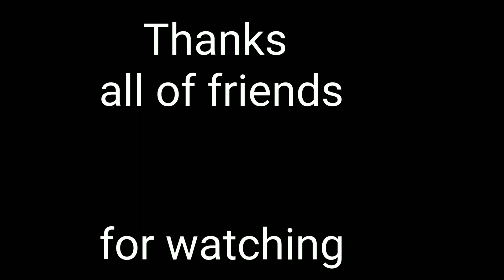Best of Parkour and freerunning 2019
Best indian Parkour and free running, freestyle in 2019 by our team in india .world best parkour and freerunning group .

These are real stunts.
And also let us know which is your favourite style..
Stunts amazing